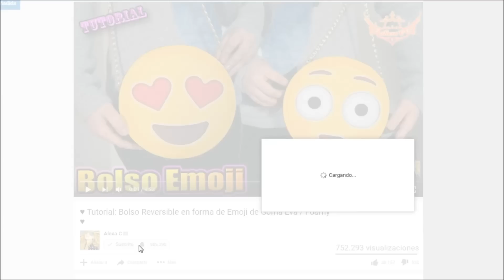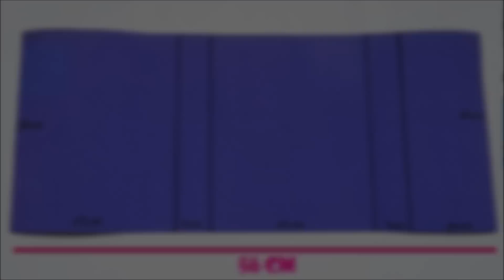♥ Tutorial: Bolsito DIY de moda con Parches Fashion ♥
Hola a tod@s,  hoy os traigo el tutorial de cómo hacer este bolso con parches que ahora están muy de moda, además queda precioso y muy original. Yo he hecho la base del bolso en morado pero lo podéis hacer del color que más os guste y los parches pueden ser los que más se identifiquen con vosotros, buscáis en google imágenes de parches y os salen un montón ;-), los hacéis con goma eva o incluso si queréis podéis comprar parches normales y pegarlos sobre el bolso ;-)  así que espero que os guste y os sirva el vídeo, bechisssss !